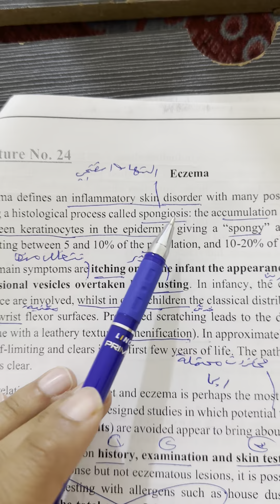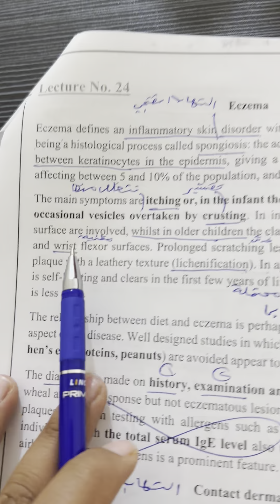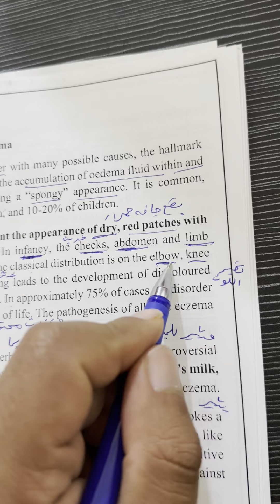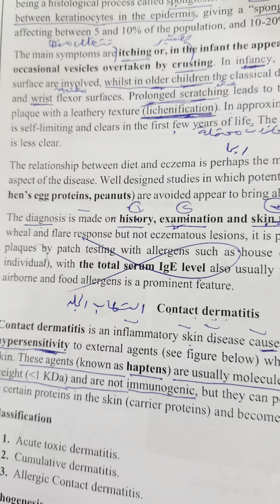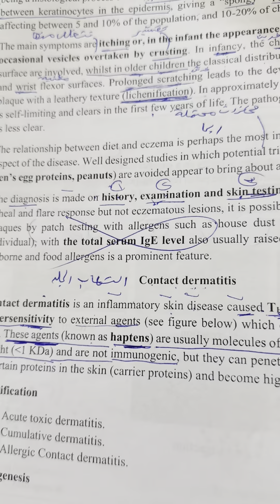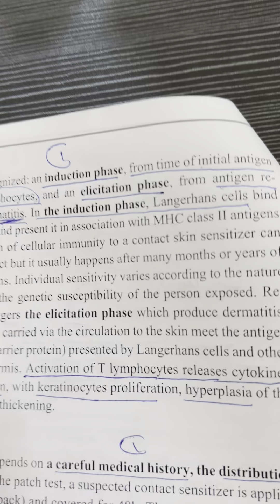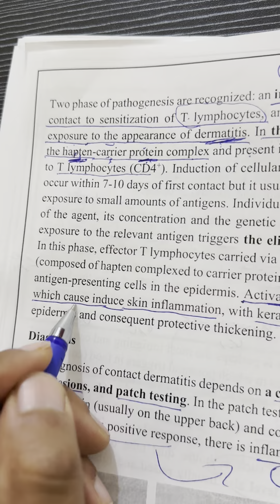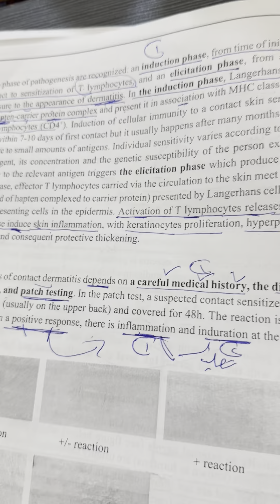شرح محاضرة المناعة النظري ال 24 مرحلة رابعة وزاري حسب الحقيبة